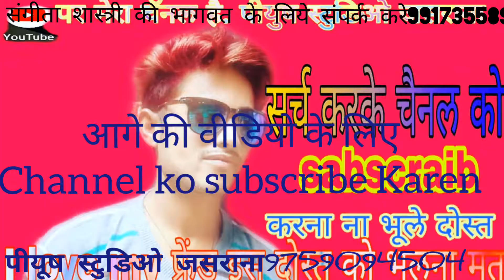संगीता शास्त्री की आवाज मे , नग्ला बहशी,की भागवत, भगवान को अपने भक्ती की चींता हरदम रहती है देखे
संगीता शास्त्री की आवाज मे
 , नग्ला बहशी,की भागवत,
 भगवान को अपने भक्ती की चींता हरदम रहती है
 Peeyush studio jasrana